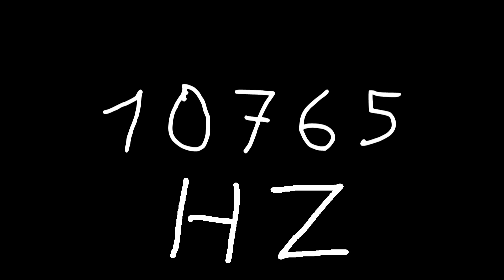10765 hz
Just sound.

chords
sounds
noise
tone
noises
tones
audio
wave
waves
sin
sine
sinus
sinoid
heart
heartbeat
resonancy